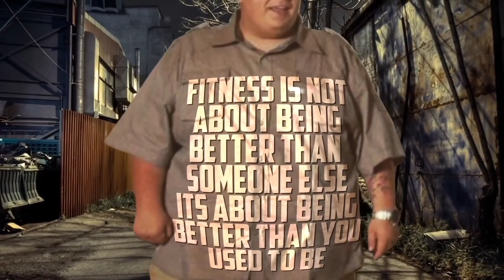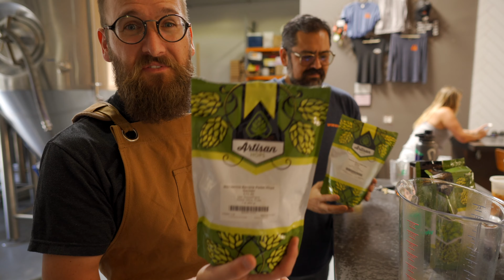See You in 20/20! | SportRx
Hey, SportRx fans! We hoped you enjoyed our content this year as much as we enjoyed making it. With the year coming to a close, tune in for our last video of the year as Sunglass Rob & Eyeglass Tyler recap their favorite moments. We can’t wait to show you what we have planned for 2020!

From our SportRx family to yours, we wish you a happy holiday and a happy new year!